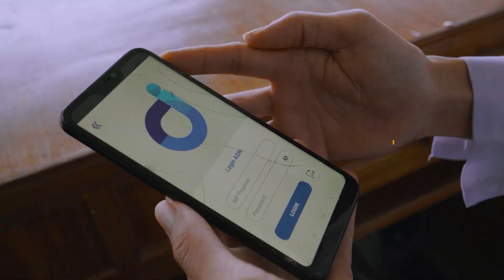Nirwasita Tantra Kota Padang Panjang Tahun 2022